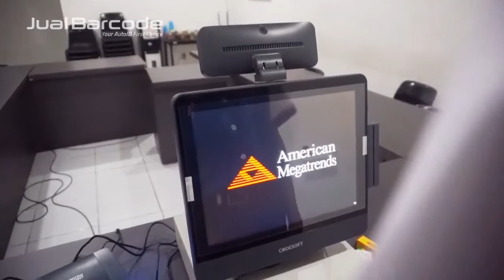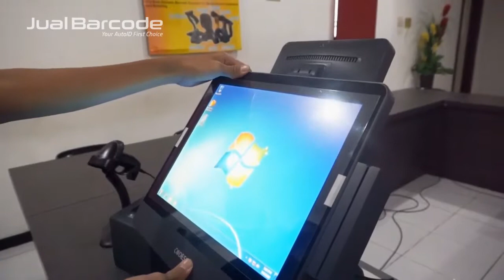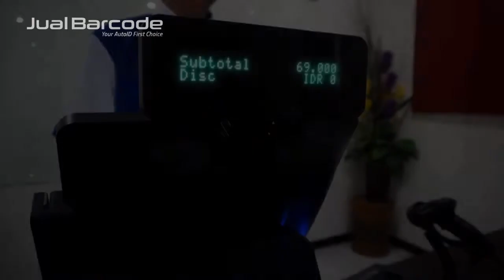PAKET MESIN KASIR ALL IN ONE POS TOUCHSCREEN CODESOFT TCP-I500 TCPI500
ALL IN ONE POS TOUCHSCREEN CODESOFT TCP-I500

Codesoft TCP-i500 adalah komputer kasir build up yang didesain khusus untuk aplikasi POS Sistem RESTO, Cafe dan Retail modern yang mengutamakan kecepatan respon dan interaktif.

# 15 pure bezel-free, without blind cirners #
Tahan air dan tahan debu seperti IP45, Touchscreen dengan sentuhan halus.

# True color dual screen design #
Tampilan utama untuk manajemen penjualan, dan tampilan kedua untuk detail penjualan 2 baris VFD Customer Display

# Card reader module design #
Desain modul pembaca kartu, Integrated multiple card reader

Spesifikasi :
- Dimensions : W355 X H370 X D210(mm)
- CPU : Intel Celeron Quad-core 2.0GHz (J1900)
- RAM : DDR3 2GB (bisa di Upgrade ke 4GB)
- HDD : SSD 64GB (bisa di Upgrade penambahan SATA-II 500GB)
- Display : 1st 15 LED (Capacitive True-Flat Touch, 1024*768) ; 2nd: VFD customer display (2*20 lines)
- MSR : Optional: MSR MSR/IC MSR/IC
- OS Supported Optional : Windows 7
- I/O Interface : 1xLPT, 4xCOM, 6 USB, 1xRJ11, 1xLAN, 1xDC Output, 1Line Out
- Color : Grey

+ Software Kasir (F-POS)
- System Restoran
- System Salon & Skin Care
- System Spa & Reflexi
- System Minimarket & Retail

# FREE TRAINING ke tempat 1 hari sampai bisa
( Jabodetabek, Cirebon, Bandung, Semarang, Yogyakarta, Surabaya, Palembang, Lampung )
# Garansi software seumur hidup
# Aftersales terbaik

*APABILA ADA CACAT / KERUSAKAN PRODUK BISA LANGSUNG KIRIM KEMBALI

BARANG ORIGINAL GARANSI RESMI CODESOFT 1 TAHUN

JUAL BARCODE
MANGGA DUA MALL Lt. 4 no. A142
Jakarta Pusat
Ph : O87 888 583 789

C A T A T A N.
HARGA INI HANYA BERLAKU UNTUK PEMBELIAN MELALUI TOKOPEDIA